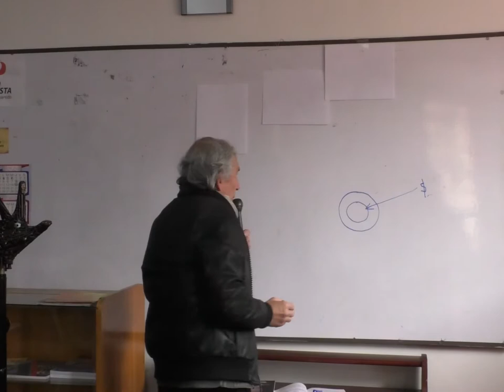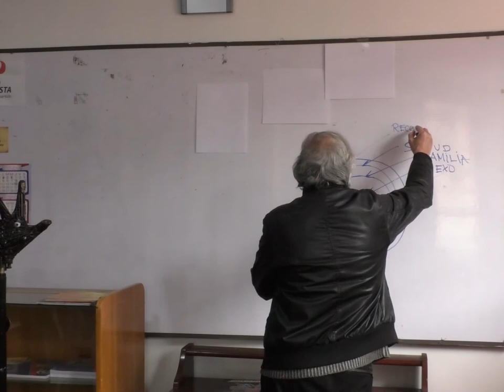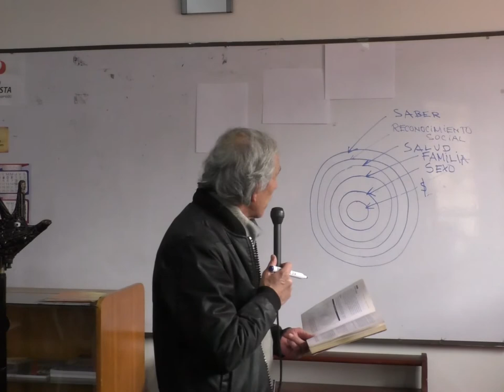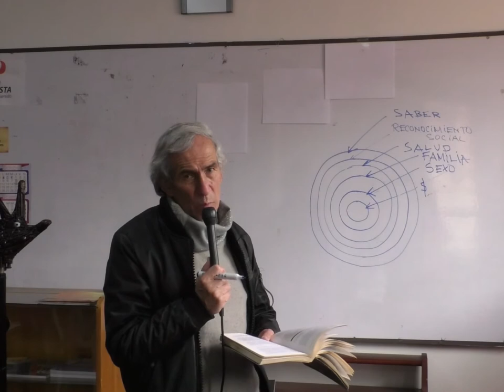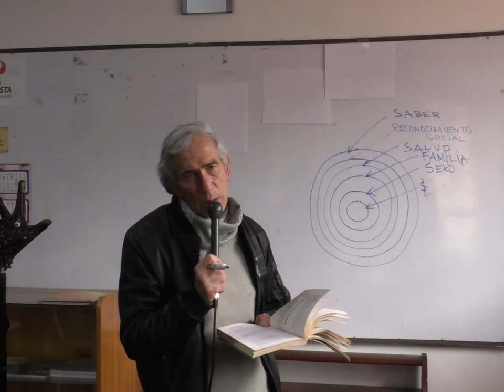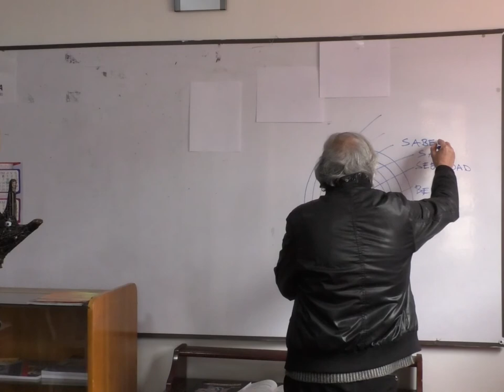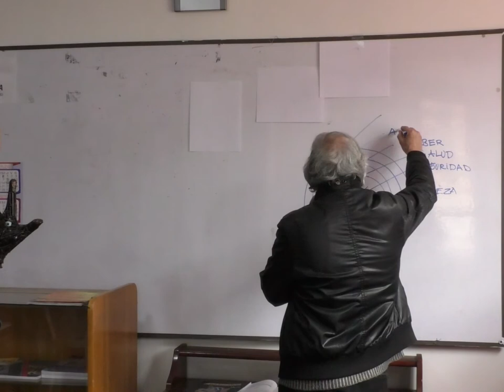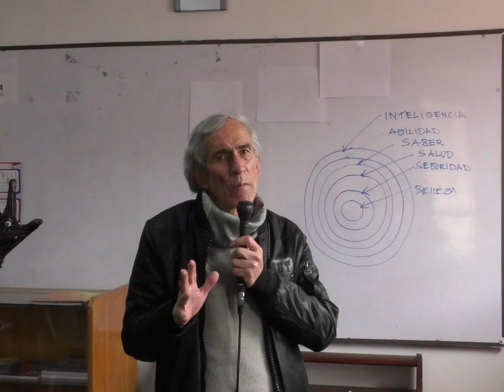9na Clase del Nuevo Humanismo Universalista en Colombia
Novena Clase sobre el Estudio y Prácticas del Nuevo Humanismo Universalista para el Mejoramiento de la Vida Personal y Social presentada por el Sr. Ariel Acosta y patrocinada por la CONEIDHU (Confederación Nacional de Establecimientos e Instituciones Educativas Humanistas) en Colombia.